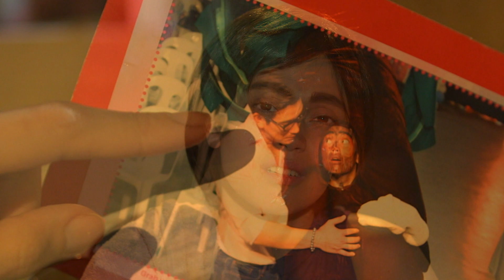Sana Dalawa Ang Puso March 2, 2018 Teaser